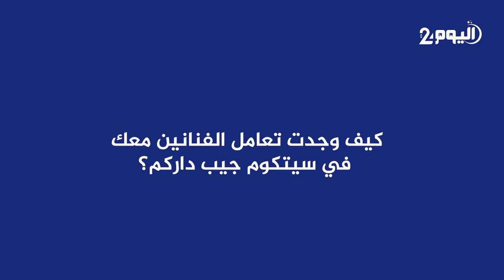ياقوت خلقي مشروع ممثلة تحكي عن تجربتها في "جيب داركم"